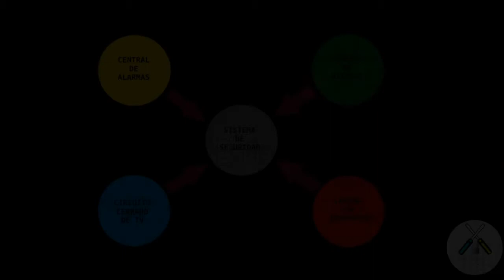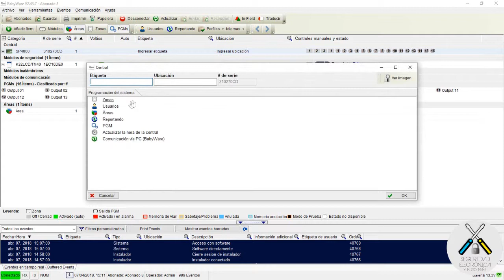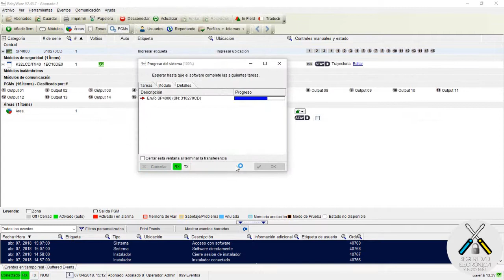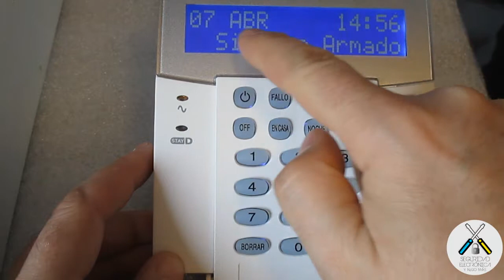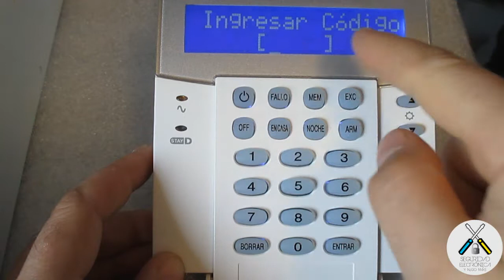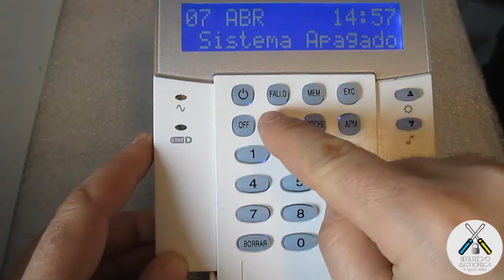🙄 CONECTA la ALARMA SIN CODIGOS 😏 | PARADOX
En este tutorial, vamos a explicar, como conectar con una tecla el sistema de alarma.
Productos Paradox:
 Te explicaremos como configurar, para que asi, nadie sepa tu código de activación de la alarma Paradox SP o MG.

Link de donde puede descargarse el manual de programacion.